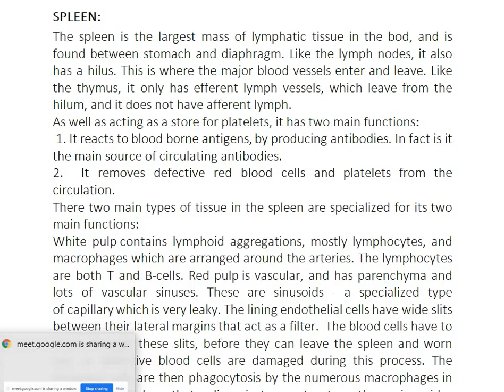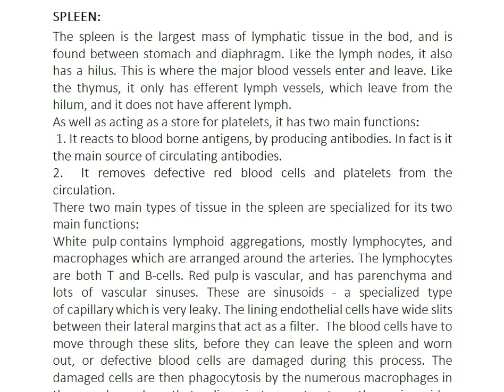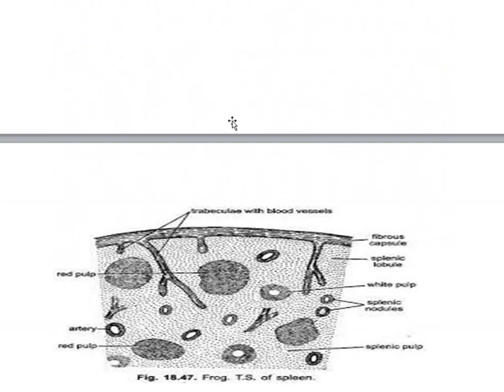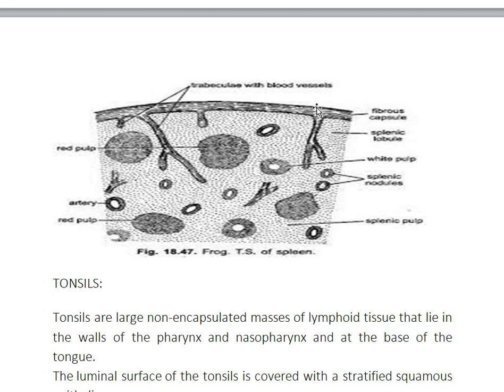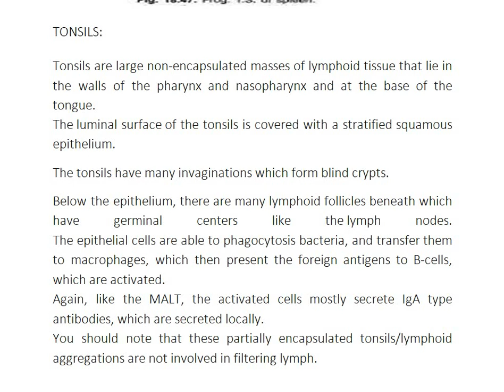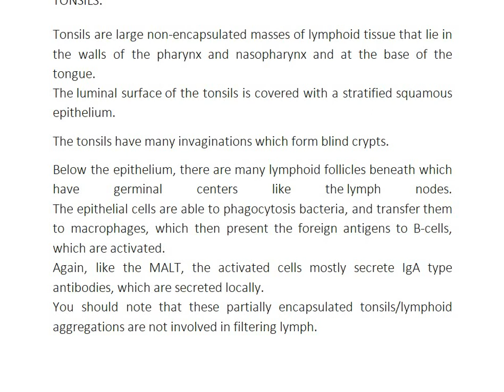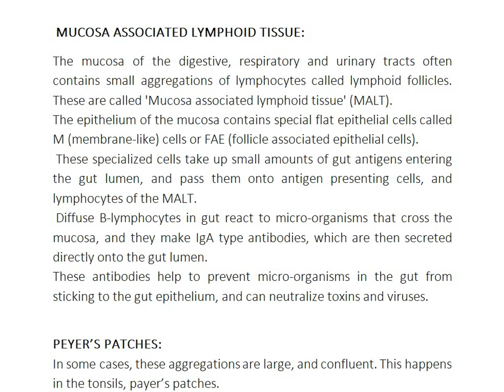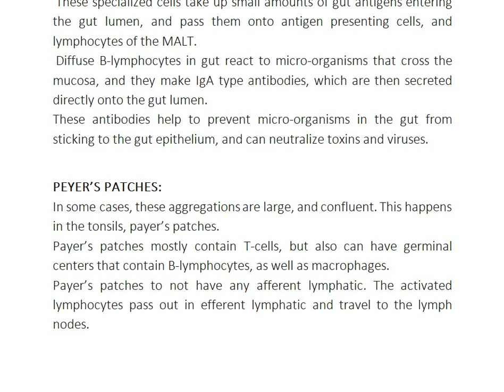Immunology practicals spleen